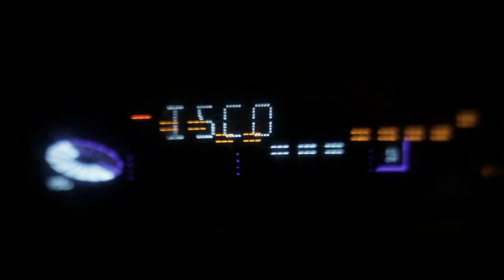Die 10 besten Geräusche, die Katzen am meisten lieben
• Katzen lieben die Lautäußerungen ihrer Artgenossen sowie ähnliche Geräusche wie ihre Beute.
• Natürliche Geräusche wie fallende Regentropfen oder eine sanfte Brise, die durch die Bäume rauscht, können Katzen dabei helfen, sich zu entspannen.
• Klassische Musik beruhigt Katzen und kann in Zwingern, Tierheimen oder Tierkliniken verwendet werden, um eine ruhige Atmosphäre zu schaffen.
• Katzen reagieren empfindlicher auf hochfrequente Geräusche wie Frauenstimmen als auf tiefere; Sie reagieren auch positiv auf lange Vokale und Rascheln/Rasseln, die darauf hindeuten, dass die Spiel- oder Essenszeit bald bevorsteht.
• Katzenspielzeug ist mit speziellen Quietsch-, Rassel- und Klirrgeräuschen zum Vergnügen Ihrer Katze ausgestattet; Einige glauben, dass beruhigende Spa-Musik auf Katzen die gleiche Wirkung hat wie auf Menschen – Entspannung!
• Musik, die speziell auf Katzen zugeschnitten ist, liegt in ihrem Hörbereich, damit sie sie genießen können – experimentieren Sie mit verschiedenen Tönen, bis Sie herausfinden, was am besten funktioniert!